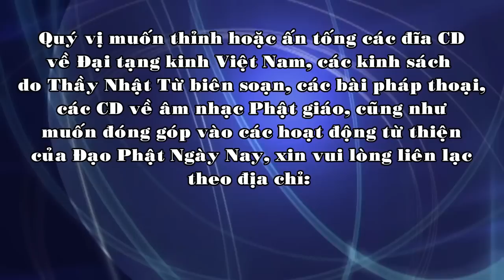TT. Thích Nhật Từ - DUY THỨC TAM THẬP TỤNG (2010) - BÀI 20: BA TỰ TÁNH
Thầy Nhật Từ thuyết giảng vào ngày 17/11/2010 tại Học viện Phật giáo Việt Nam tại TP. HCM.